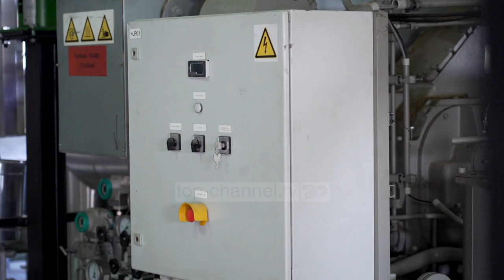Top Channel/ Arrestohet Lefter Koka/ SPAK e akuzon për korrupsion dhe pastrim të parave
Ish ministri i Mjedisit, Lefter Koka u arrestua me urdhër të SPAK për dyshimet se ka shpërdoruar detyrën, kryer korrupsion dhe pastruar para, me vendim të gjyqtarit Erjon Bani.

Ndërkohë, janë shpallur në kërkim edhe dy shtetas të tjerë, që siç njofton prokuroria e posaçme janë shtetasit me inicialet K.Z., dhe shtetasja S.G. Në njoftimin për mediat SPAK thotë se prokuroria nisi hetimet mbi bazën e kallëzimit penal të kryer nga Partia Demokratike dhe Lëvizja Socialiste për Integrim, ku u denoncua procedura e ndjekur për lidhjen e kontratës se koncesioni me objekt “Ndërtimin dhe administrimin e impiantit të trajtimit të mbetjeve urbane të Qarkut Elbasan, për prodhimin e energjisë”, si dhe veprimet e kryera në fazën e zbatimit të kësaj kontrate kocensioni, kontratë e cila është lidhur midis Ministrisë së Mjedisit dhe shoqëritë tregtare “Albtek Energy” sh.p.k.

Së pari, thotë SPAK, nga hetimet e kryera është provuar se në proçedurën e dhënies së konçensionit dhe në lidhjen e kontratës me objekt “Ndërtimin dhe administrimin e impiantit të trajtimit të mbetjeve urbane të Qarkut Elbasan, për prodhimin e energjisë”, nuk janë kryer të plota veprimet përgatitore për dhënien e konçensionit dhe se dyti në procedurën e ndjekur për dhënien e konçensionit dhe lidhjen e kontratës me shoqërinë “Albtek Energy” sh.p.k, është ndjekur procedura “me negocim, pa shpallje paraprake të njoftimit”.

Veprimet dhe mosveprimet e mësipërme, të kryera në kundërshtim me ligjin dhe aktet nënligjore janë kryer nga anëtarët e komisionit për dhënien e koncensionit në bashkëpunim me ish ministrin i cili ne cilësinë e titullarit të autoritetit kontraktor, ka qenë personi përgjegjës për prokurimin e fondeve publike. Pervec hetimeve ndaj te dyshuarve janë vendosur edhe masa te sekuestrova preventive ndaj shoqërive te dyshuara.